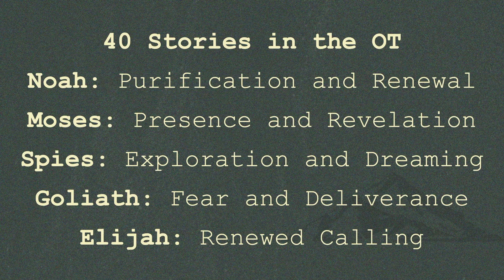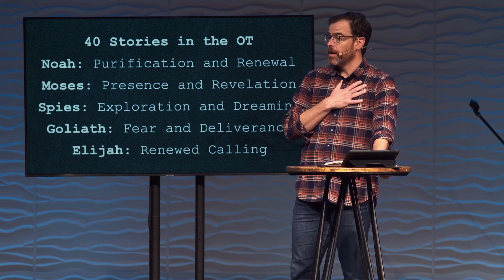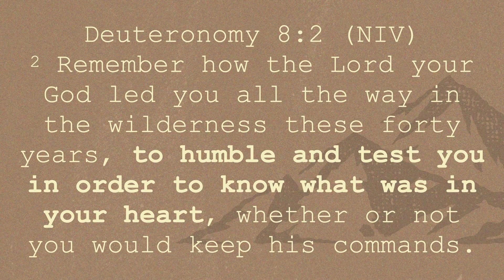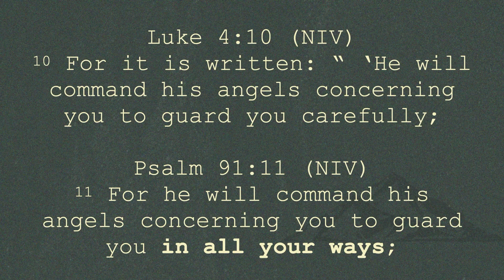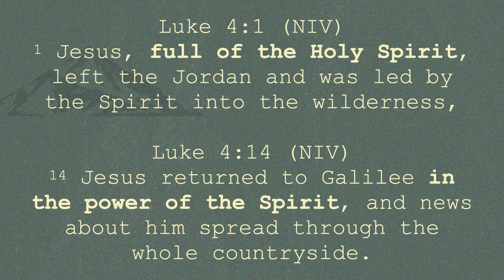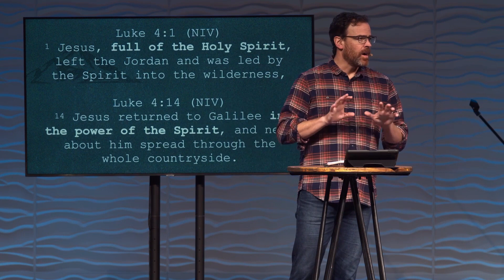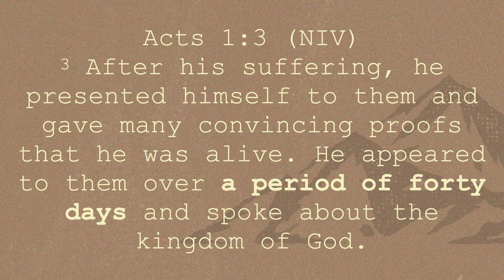40 Stories NT | Jon Stallsmith | 01.14.2024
40 Stories New Testament
Jon Stallsmith